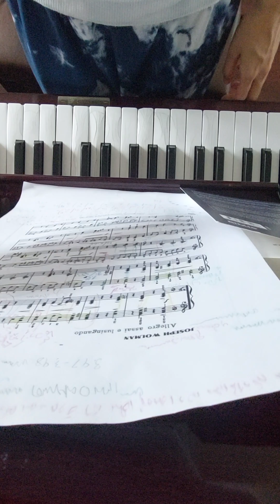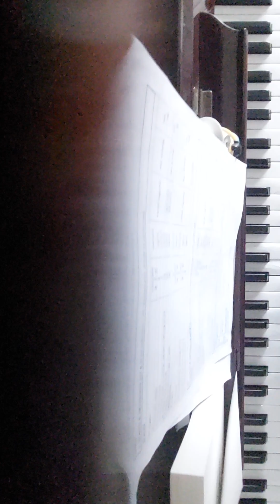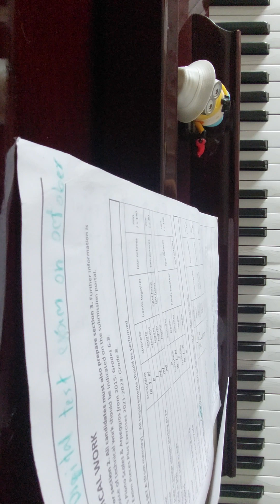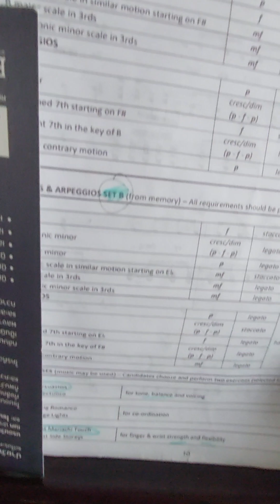สาธิต 3rd scalw setb